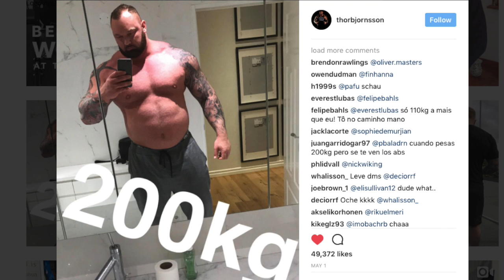COXED SINGLE - Tim Clarke: Nutritionist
We've been trying to get hold of Tim for a while, but he's been incredibly busy recently. You may have seen him in the two-seat of the GBR M8+ at the Rowing World Cup this month. We've tried to answer some of your questions, and also show you how Tim got the most out of university and his rowing...something we're still working out at Brookes.
We loved the amazing reception of the last video, and we want to see more of you on instagram. At the moment if you check out coxedsingle, it's pretty much pity tags from our mates. Show us your most flamboyant drills, your new shit stash for Nat Schools, or even just a picture of your cat with some slags.

Our next episode is going to feature Cal Berkley alum Morgan Hellen, as he faces up to Great Britain teammate and former rival Jacob Dawson, a Washington alum. These guys are some of the first to make the transition from US University to National Team, so who better to talk you through the upcoming IRA Regatta?